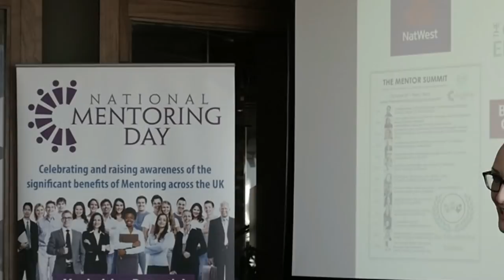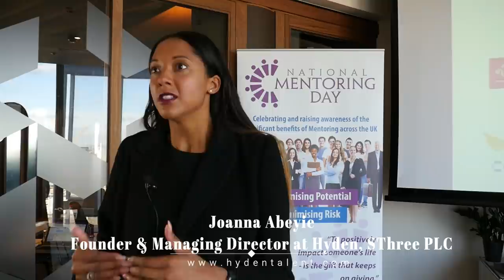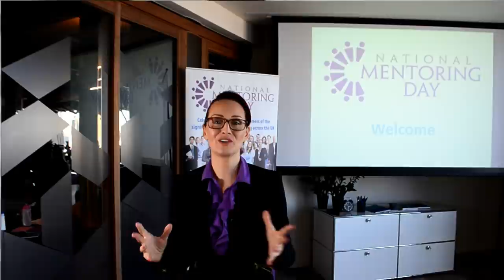National Mentoring Day _ 27 October - ART IN FUSION TV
The 3rd year anniversary celebration of the National Mentoring Day in London on 27th of October at the Shard London.

People interviewed -

JOANNA ABEYIE - Founder and Managing Director at Hyden, SThree PLC

RICARDO NNAMDI CHUKWU - Mentoring  Coach
social media - @CoachRNC

JACKIE JENKS - Chief Executive of Leap of Frog Mountain

Production by ArtInFusion TV